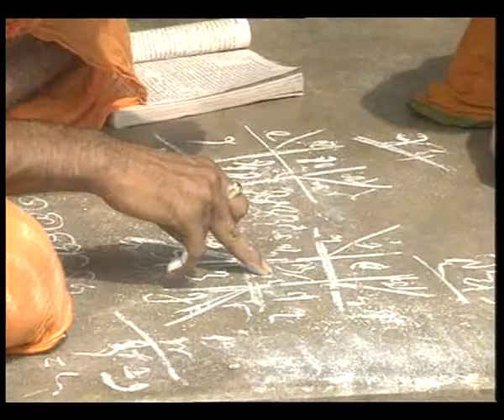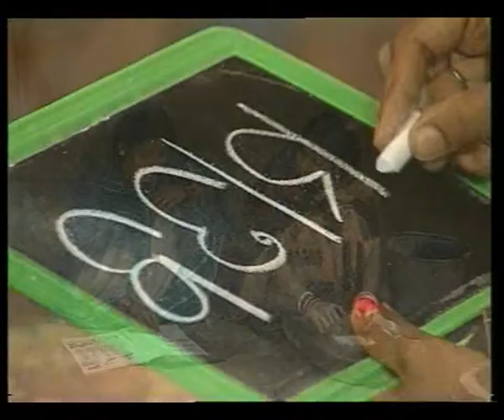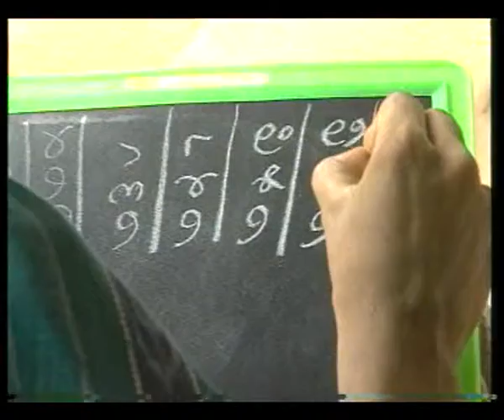SIKHYA ASIKHYA EP 2